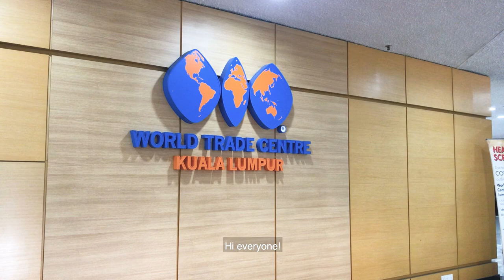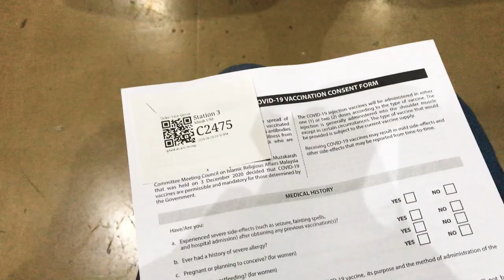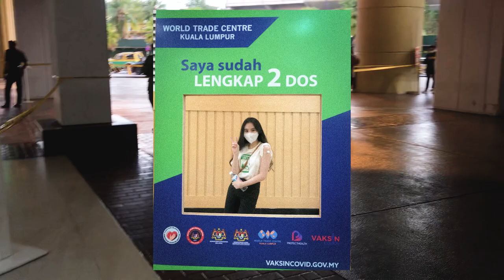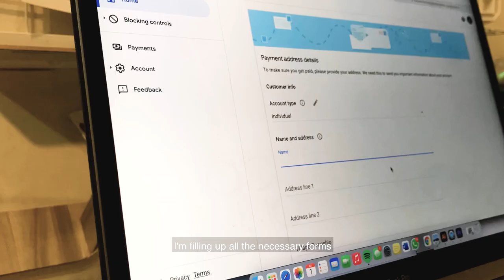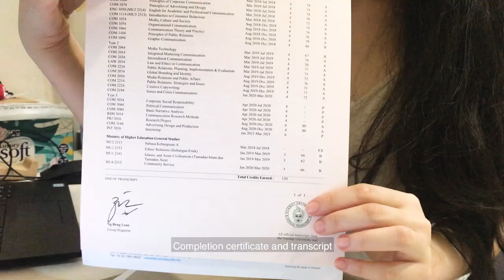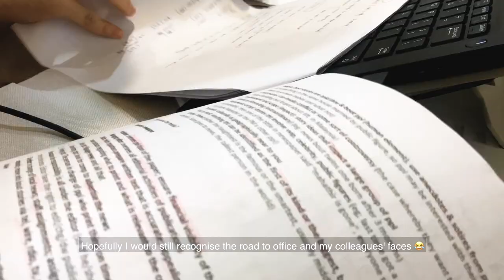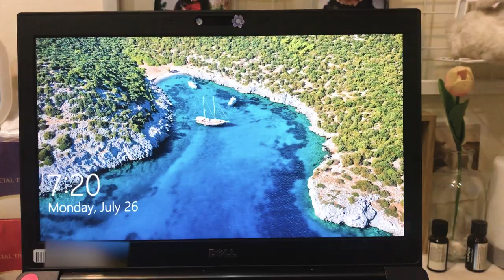Malaysia vlog | fully vaxxed; practicing Merry Christmas, Mr Lawrence & He's a Pirate, a day with me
Hello everyone! 🤍
I'm finally fully vaxxed! 😛✌️ Don't forget to visit my link to get free vouchers & coupons

Vouchers available! Paste this when you checkout ‼️You MUST click the link above first, before you checkout with the voucher‼️
9921MLZDCO1 - existing user
9921MLZDCO2 - new user